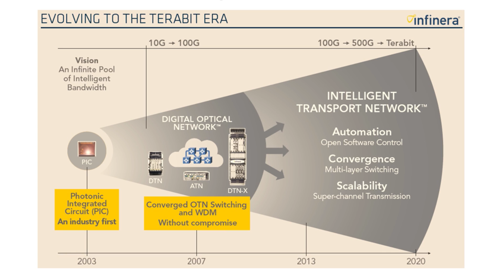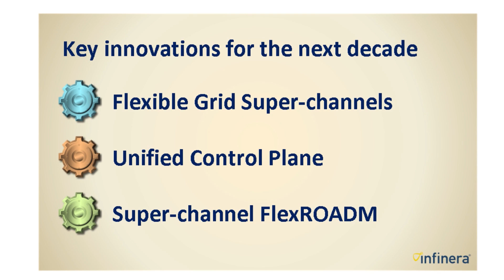Infinera: Automate Everything in the Terabit Era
Dave Welch discusses key innovations in Infinera's vision for Intelligent Transport and the opportunity for network operators to Automate Everything. Three key enhancements have been added:

Flexible Grid Super-Channels for Efficient Long-Haul Transmission. Infinera's third generation of 500 Gb/s super-channels takes full advantage of large scale Photonic Integrated Circuit (PIC) technology and the FlexCoherent Processor to deliver the industry's first single-card long haul flexible grid super-channels.

Super-Channel FlexROADM for Scalable Optical Switching. Infinera's converged switching capabilities have been enhanced to feature a new, purpose-built super-channel FlexROADM. The FlexROADM is colorless, directionless and contention-less (CDC) and is available in C, CD, and CDC versions up to nine degrees. When combined with the multi-terabit OTN switching of the DTN-X platform, service providers now have a converged multi-layer solution with digital grooming of client services and optical switching of efficiently filled super-channels. Together these enable service providers to respond quickly to changing service and traffic demands while simplifying network operations.

Standards Based Control Plane for Multi-Layer Transport Automation. Infinera's widely deployed standards based control plane now extends transport automation beyond super-channels to control the FlexROADM compliant with the Internet Engineering Task Force's (IETF) SSON (Spectrum Switched Optical Network) framework. For the first time, the same standards based multi-layer control plane controls the digital OTN switching for point-and-click service establishment as well as the switching of flexible grid super-channels at the optical layer. This combination uniquely enables service providers to automate everything in the Intelligent Transport Network.